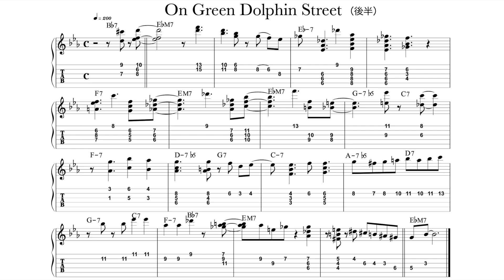On Green Dolphin Street（後半）アドリブフレーズ 歌心UP デイリートレーニング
On Green Dolphin Street（後半）アドリブフレーズ 歌心アップ デイリートレーニング

伴奏はiReal Proを使用
iReal Proさんのサイト